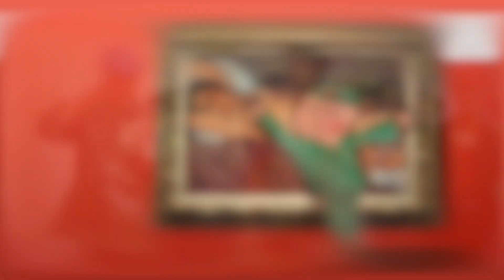no abstract art...North Korean socialist realism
simple introduction to North Korean socialist realism style and why no abstract art is allowed...in fact little else but socialist realism!